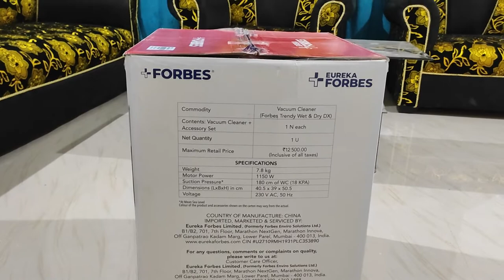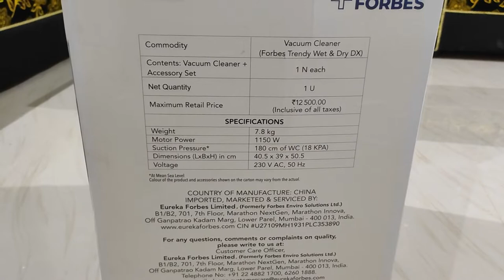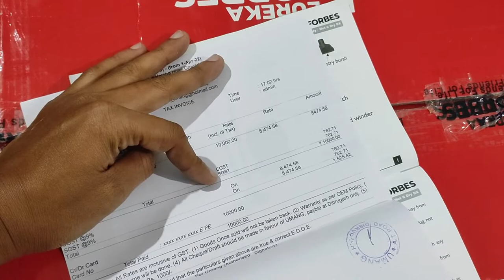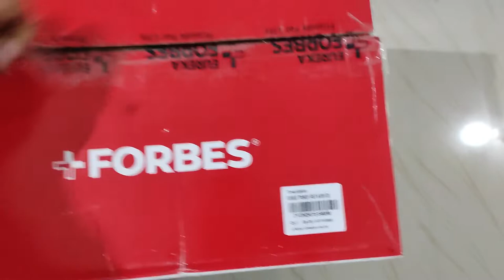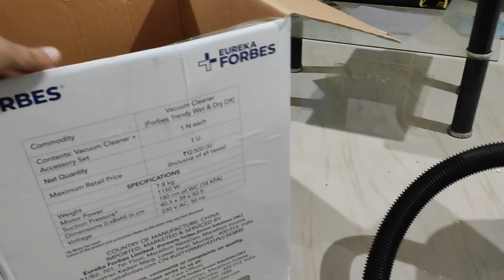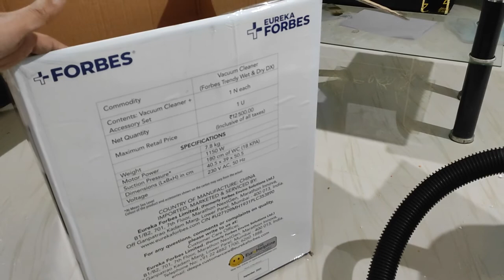Eureka Forbes Vacuum Cleaner Trendy Wet and Dry Dx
Unboxing and Review of Eureka Forbes Trendy Wet and Dry Dx Vacuum Cleaner